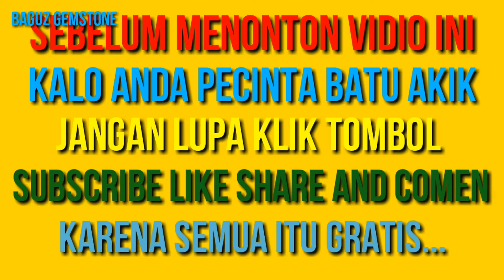Batu tapak jalak yang paling di cari || tapak jalak sutra || malam satu suro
Batu tapak jalak timbul
tapak jalak sutra
tapak jalak kolektor
stok ready

Ket.
Batu motif junjung drajat natural